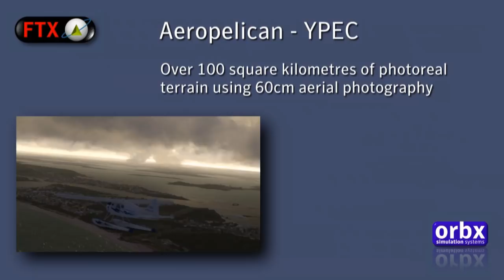Pilot's Paradise - Aeropelican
Again a trailer for another fantastic ORBX product, which was released about two month ago. I'd like to introduce the beauty of Aeropelican airport and it's awesome surrounding.